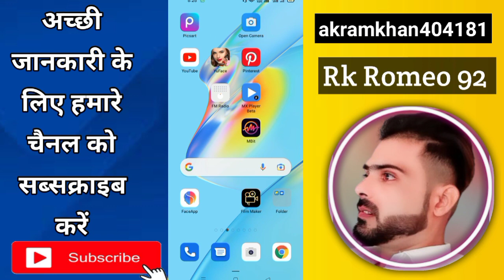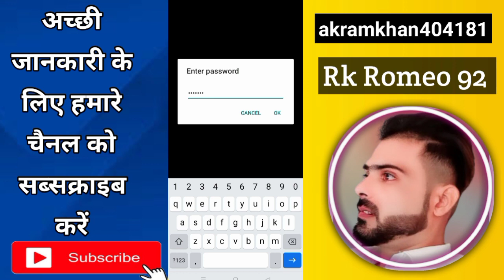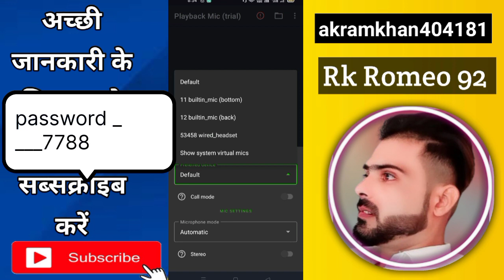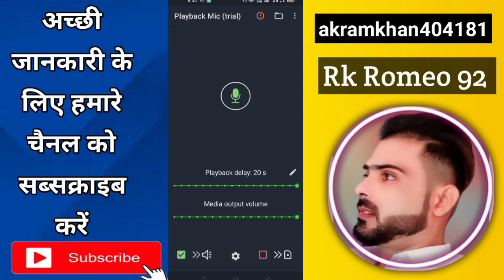ShareChat Mic system//ShareChat group mein system kaise lagaen//ShareChat per system kaise lag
ShareChat Mic system//ShareChat Chat group mein system kaise lagaen//ShareChat per system kaise lag

description.

Akram Khan
From - UP__Bareilly( India )